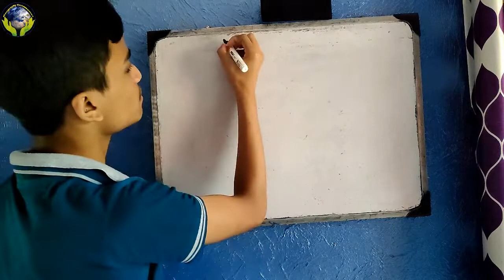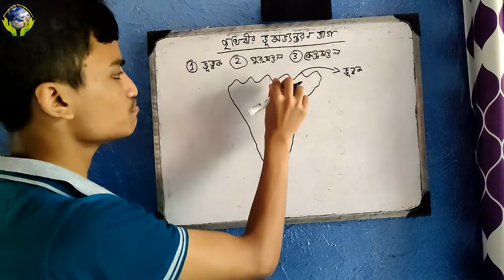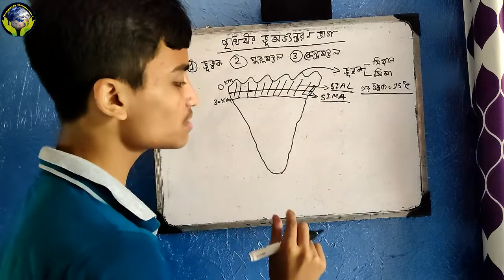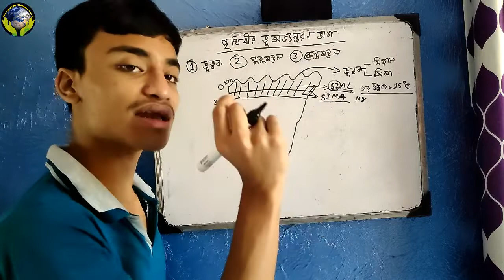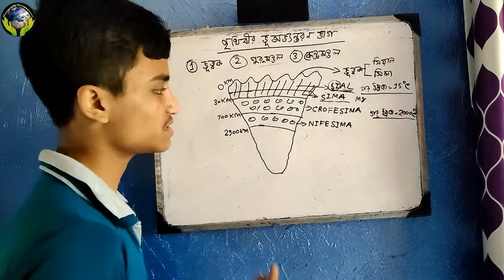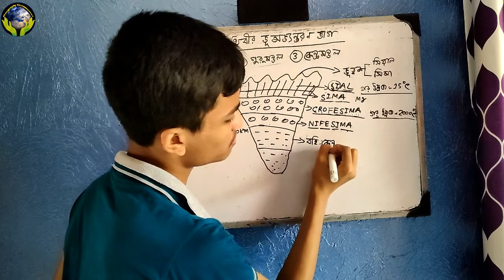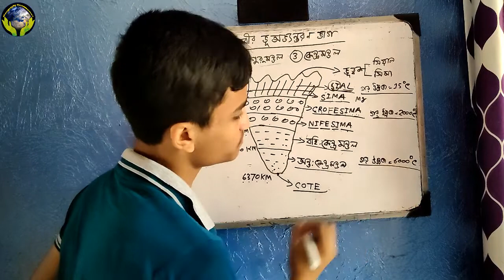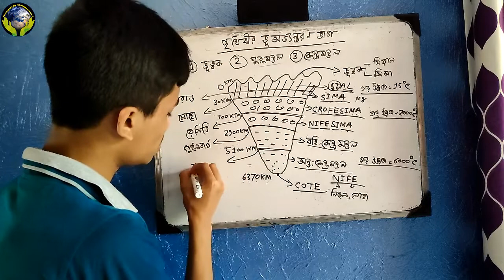Class 11 Geography || Chapter 2 || Part 3 || WBCHSE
Hello everyone!
নমস্কার।